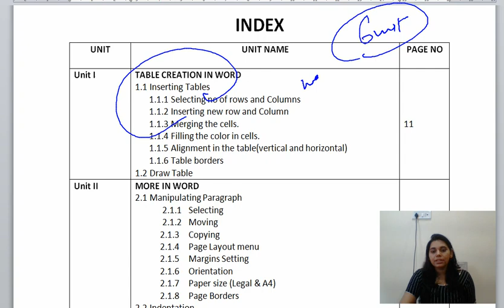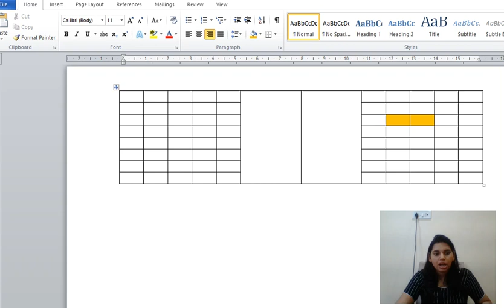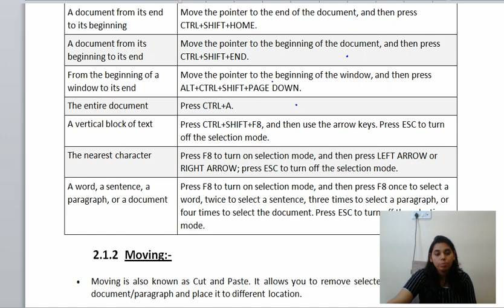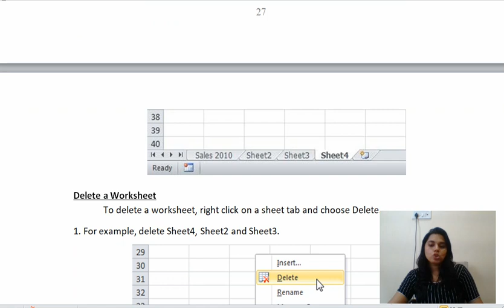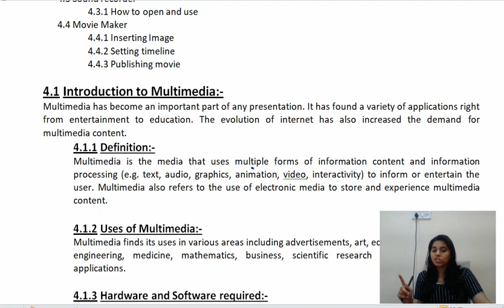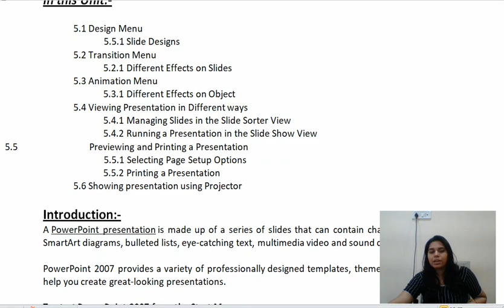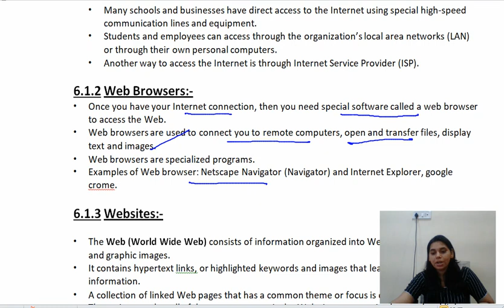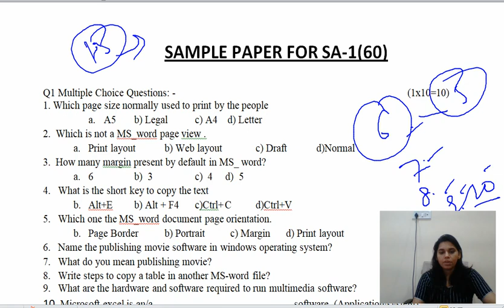CLASS 7- ZERO SE HERO BATCH FOR HSSC PGT,HTET,KVS,DSSSB,EMRS,RAJASTHAN|4th CLASS HOMEWORK| NSCLASSES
CLASS 6- ZERO SE HERO BATCH FOR HSSC PGT,HTET,KVS,DSSSB,EMRS,RAJASTHAN|4th CLASS HOMEWORK| NSCLASSES

KVS EXAM
COMPUTER SCIENCE